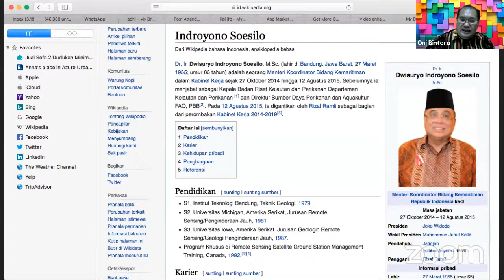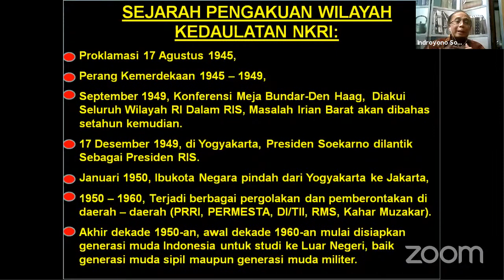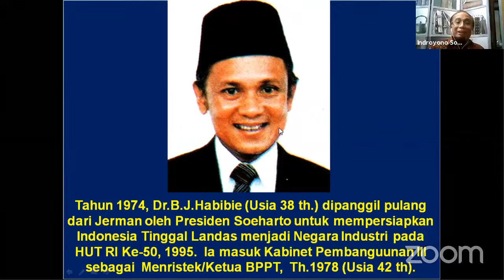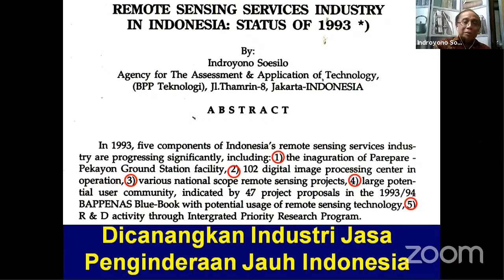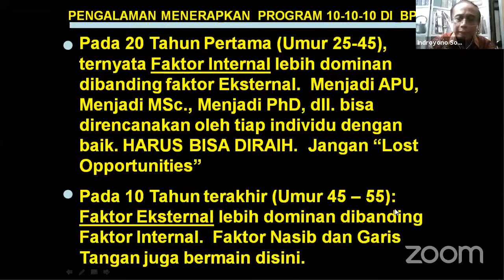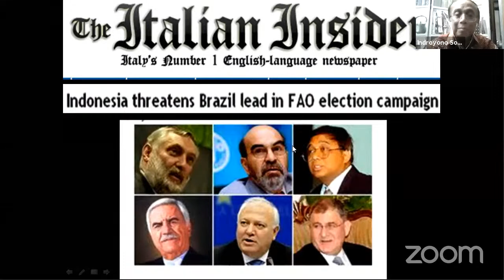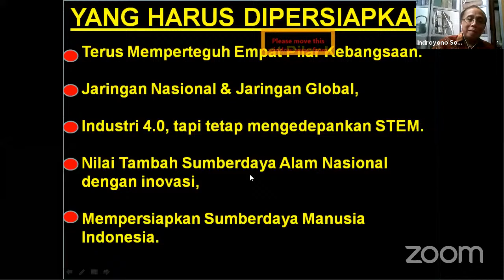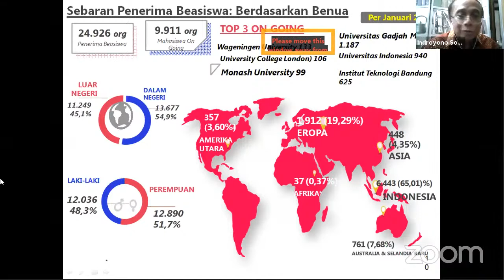DR INDROYONO SOESILO I MENKO MARITIM 2014-2015. BERSIAP UNTUK MENYONGSONG INDONESIA TAHUN EMAS 2045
Ikatan Alumni Program Habibie atau IABIE dengan bangga mempersembahkan.

IABIE TALKS
Special Edition an Inspirational Talks

BERSIAP UNTUK MENYONGSONG INDONESIA TAHUN EMAS 2045
Bersama
Prof. Dr. Ir. Indroyono Soesilo, MSc.

Join Zoom Meeting:

HOST:
Bimo Sasongko, BSAE, MSEIE, MBA
Ketua Umum IABIE

NARASUMBER:
Menko Kemaritiman RI Periode 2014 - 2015

MODERATOR:
Dipl. Ing. Oni Bintoro, MBA
Ketua Dewan Pengawas IABIE

PENANGGAP:
▪ Ir. Adi Junjunan Mustafa, MSc
Waketum IABIE

▪ Dr. Dadang Furqon Erawan, Dipl. Ing, DEA
Waketum IABIE

▪ Hemat Dwi Nuryanto, DEA
Waketum IABIE

▪ Dipl. Ing. Rudi Hendriadi
Waketum IABIE

▪ Dipl. Ing. Wiwiek Yuliani, MSc
Waketum IABIE

▪ Ir. Agus Kismanto, MSc
Ketua Dewan Pakar IABIE

▪ Dr. Ir. Barman Tambunan

▪ Prof. Dr. Eng. Estiko Rijanto

▪ Dr. Kaharuddin Djenod, B.Eng, M.Eng

▪ M. Neil El Himam, BSc., MSIE

▪ Dr.  Asep Riswoko, B.Eng, M.Eng
Anggota Dewan Pakar IABIE

MC :
Dr. Sri Djangkung Sumbogo Murti
Wasekjen IABIE

DOA PENUTUP:
Dr. Salim Mustofa
Wasekjen IABIE

IABIE Channel

Akses IABIE Talk Non Vicon via Livetreaming (Audio/Video & Livechat) dr Channel IABIE di Apps SVARA